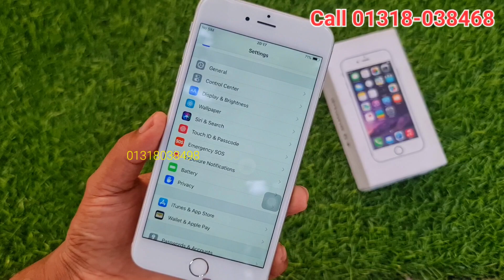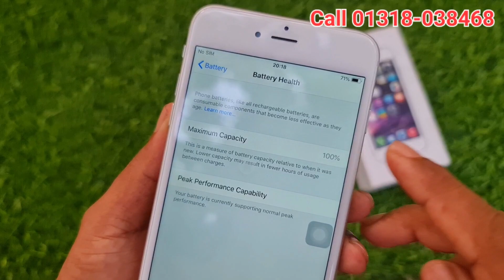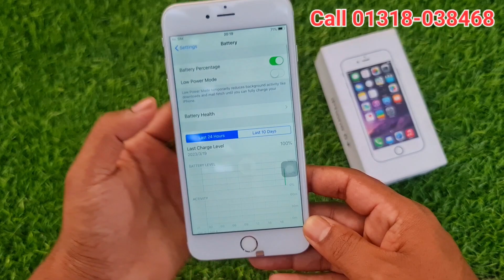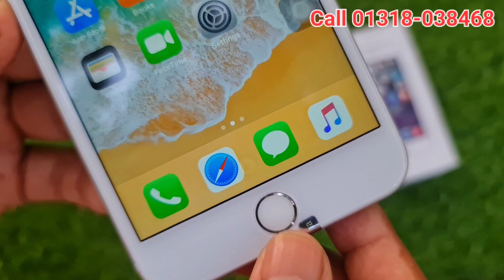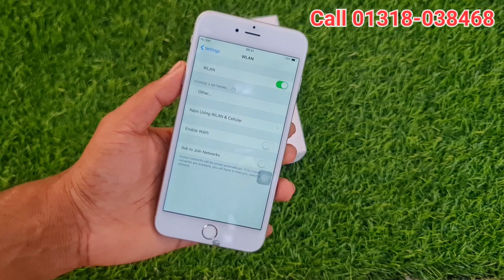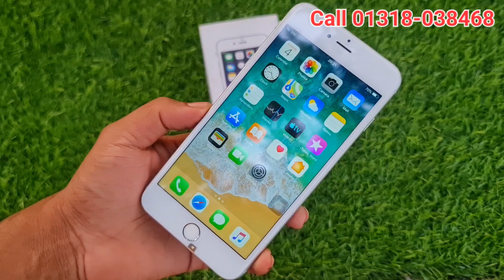পানির দামে অরজিনাল আইফোন 6 প্লাস কিনুন ১০ বছরে বেশি ব্যবহার করুন!! Apple iPhone 6 Plus Review🔥